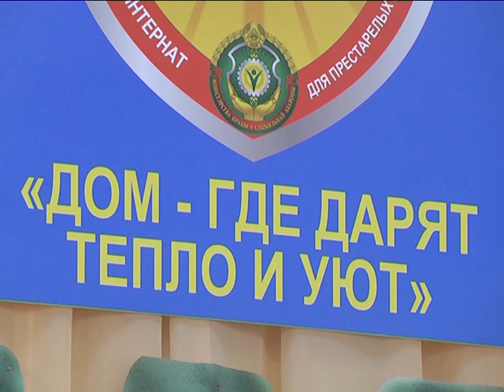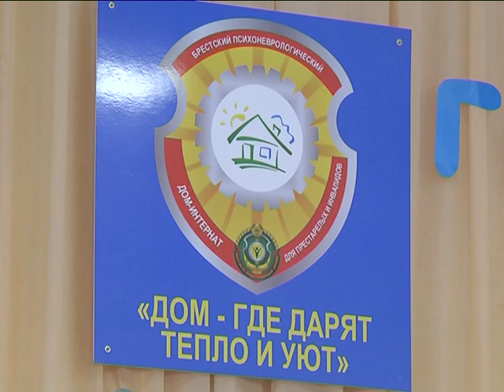2019-01-18 г. Брест. Акция к 100-летию соц. службы. Новости на Буг-ТВ.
Акция к 100-летию соц. службы в «Брестском психоневрологическом доме-интернате»
Накануне в Брестском психоневрологическом интернате для престарелых и инвалидов состоялся очередной благотворительный праздник. Его гостями стали люди, которых, по сути, просто посетителями назвать нельзя. Добрые и постоянные гости учреждения – скорее так. Представители управления по труду и социальной защите Брестского облисполкома, Белорусского Союза Женщин, депутатского корпуса и многие другие. В стенах заведения состоялся праздник, посвящённый 100-летию социальной службы Беларуси.